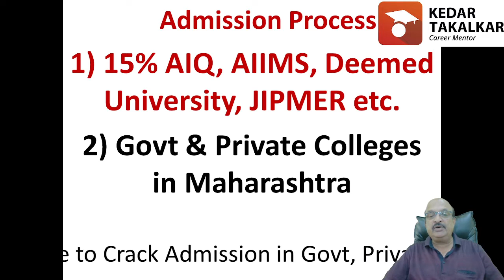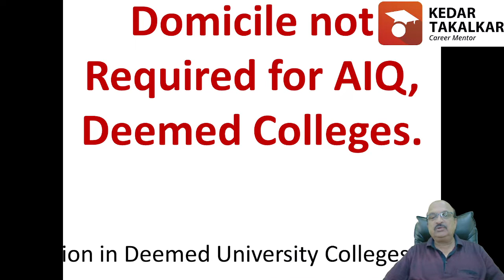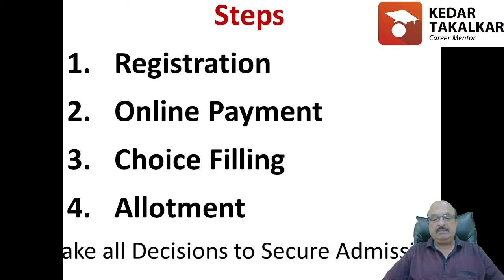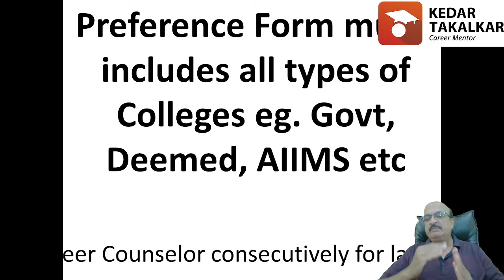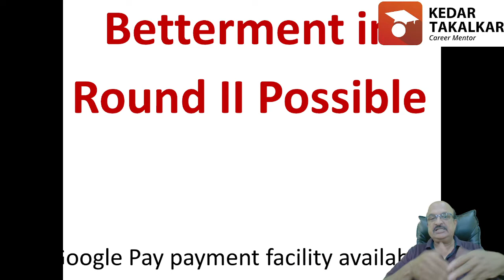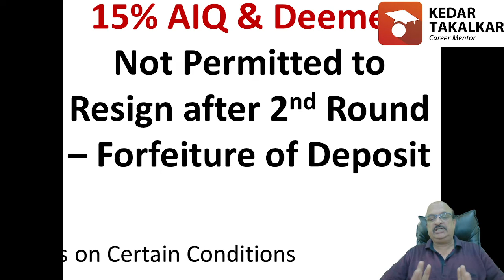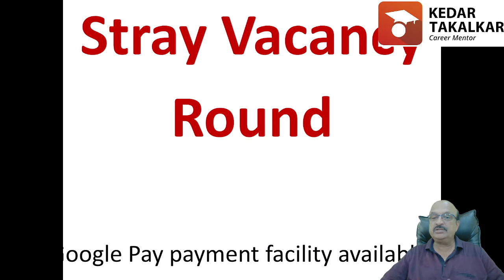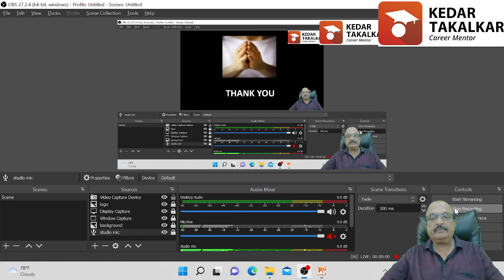Medical Admission Process 2022 AIQ, Deemed Colleges by Kedar Takalkar